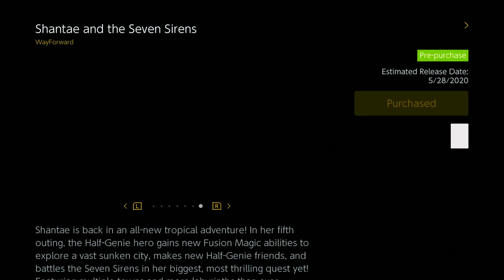Shantae is BACK | Game Review: Shantae and the Seven Sirens | New friends and foes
Game Review: Shantae and the Seven Sirens
Shantae is back along with new genie friends and siren foes

Game review of Shantae and the Seven Sirens for the Nintendo Switch. Shantae, half-genie & half-human, visits Arena Town to attend a festival with fellow half-genies. On the day the half-genies are kidnapped by sirens and its up to Shantae to rescue them. A new adventure for Shantae developing new powers and broadening her talents.